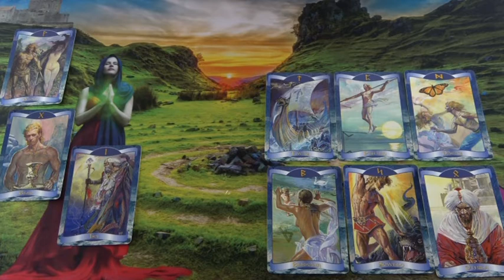Avalon jóslás Rúnával JAZMIN részére